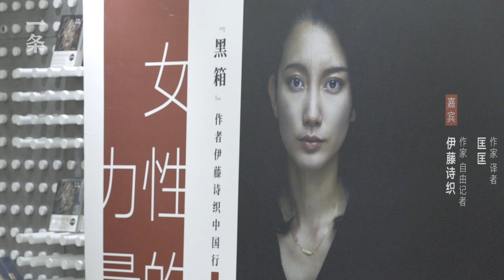伊藤詩織：遭性侵4年後，憑一己之力撬動日本法律，獲賠330萬 Shiori Ito, the Woman who Changes Japanese Law on Her Own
2015年4月3日，25歲的伊藤詩織被48歲的山口敬之性侵，山口時任TBS電視台駐華盛頓分局局長，伊藤詩織不斷訴諸法律卻無果。12月18日上午，日本东京地方法院判决伊藤诗织胜诉，赔偿其330万日元。一条曾在今年7月16日，伊藤诗织带着围绕着性侵案所写的新书《黑箱》来到上海时，采访过她。在得知她胜诉后，一条第一时间通过出版社给她发去了慰问信息。

On the 3rd of April, 2015, Shiori Ito aged 25 was raped by 48-year-old Noriyuki Yamaguchi who was then the Washington bureau chef of TBS. On the morning of December 18th, the Tokyo District Court of Japan ruled that Ito Shiori won the case and compensated her 3.3 million yen.  She came to Shanghai 6 months ago with her new book about the sexual assault and gave an interview to Yit.  After learning that she won the case, we sent a message to her through the publishing house.